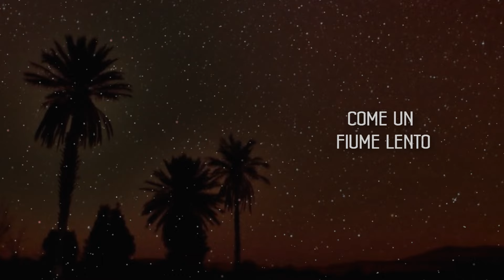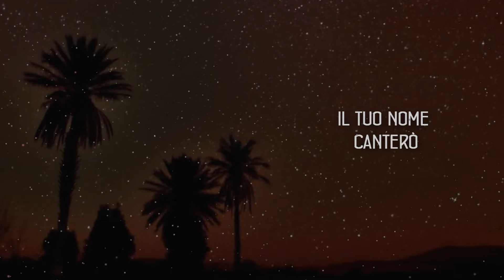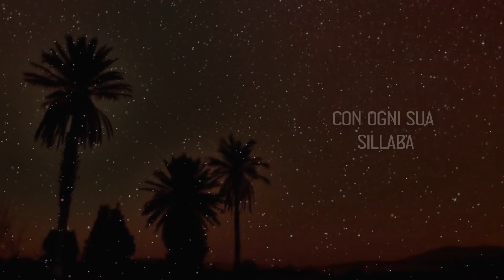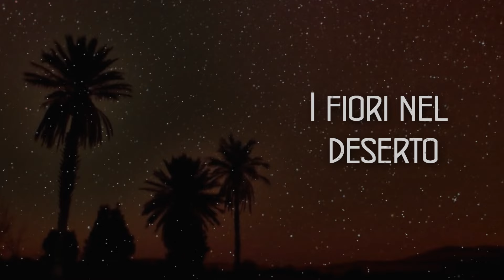Max Pezzali: I fiori nel deserto (Lyric Video)